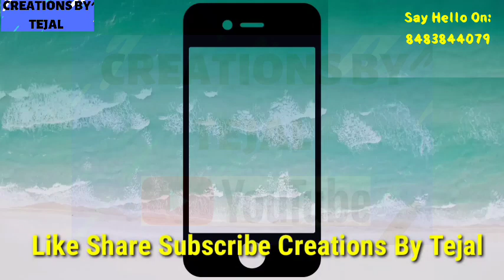Pearl Beaded Tulashi Vrindavan, मोत्याने विणलेले तुळशी वृंदावन, 8483844079, 8482998248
Pearl Beaded Tulashi Vrindavan,
मोत्याने विणलेले तुळशी वृंदावन,